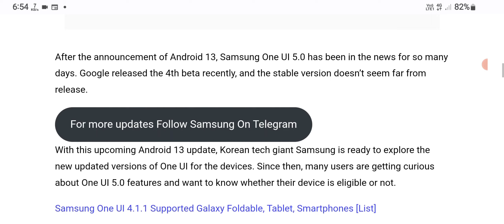Samsung One UI 5.0 Ineligible Device List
samsung one ui 5.0, samsung one ui 5, samsung one ui 5.0 android 13, samsung one ui 5.0 update list, samsung one ui 5.0 update, samsung one ui 5 beta, samsung one ui 5.1, samsung one ui 5.0 tamil, samsung one ui 5.0 beta, samsung one ui 5.0 hindi